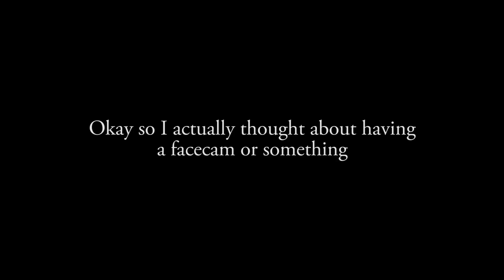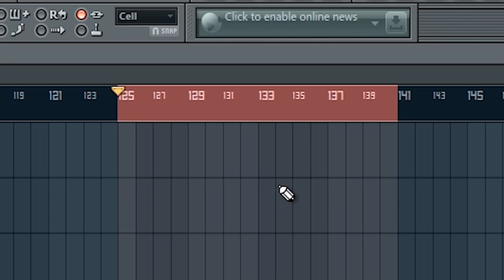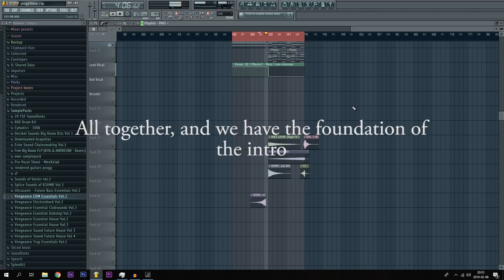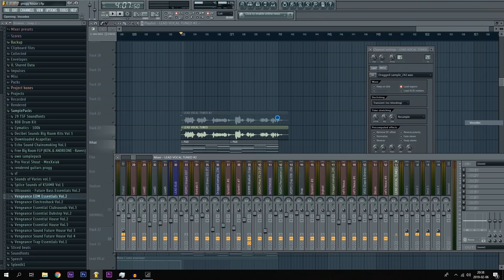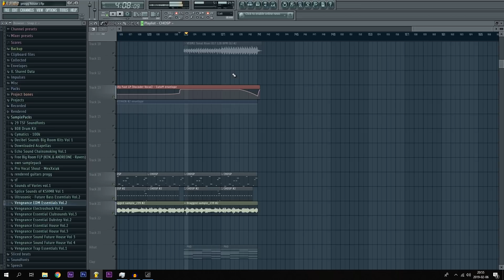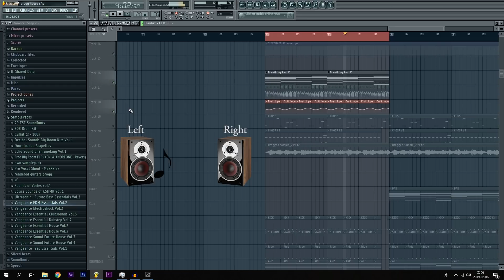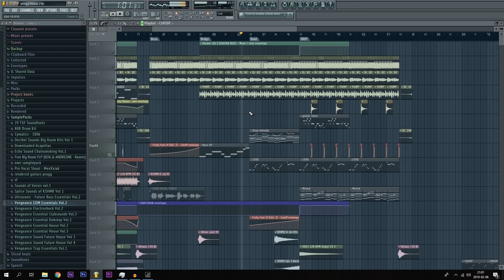How to make YOUR EDM INTROS SOUND PROFESSIONAL - FL Studio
One of the most underestimated parts of a track is the intro. There, you have the opportunity to show the audience what a banger you have to offer. Now it's up to you to make it sound professional and dope...
AND THATS WHY I'M HERE TO HELP YOU!